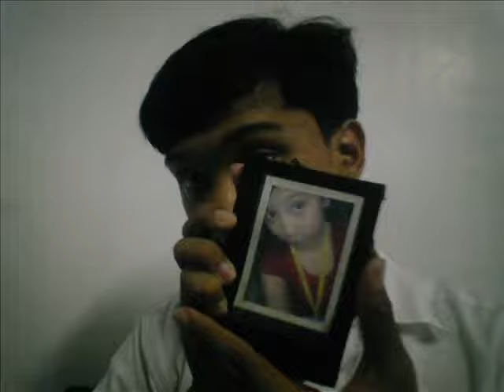NARUTO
NARUTO go! fighting dreamers CGEAHS,  IV Bonifacio